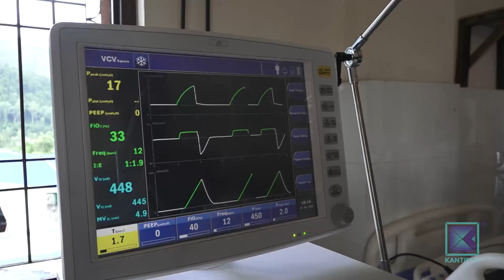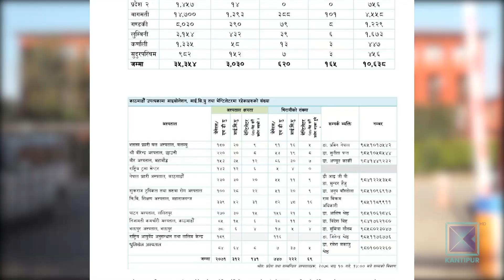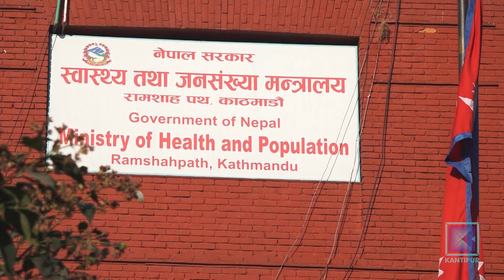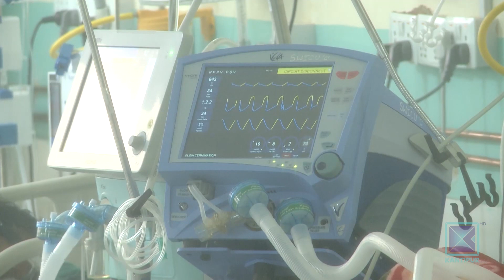सरकारी अस्पतालको अवस्थाबारे स्वास्थ्य मन्त्रालयको तथ्यांक गलत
कोभिडका बिरामी सम्बन्धमा स्वास्थ्य मन्त्रालयको तथ्यांक र अस्पतालको अवस्थामा फरकपना देखिएको छ । मन्त्रालयले खाली छन् भनी दिएको जानकारीका आधारमा उपत्यका बाहिरबाट ल्याइएका बिरामीले आईसीयू र भेन्टिलेटर पाउन सकिरहेका छैनन् । सरकारी अस्पतालका आईसीयु र भेन्टिलेटर कोभिडका बिरामीले भरिभराउ भएपनि मन्त्रालयले गलत जानकारी दिंदा बिरामीले समयमै उपचार नपाउने अवस्था छ ।